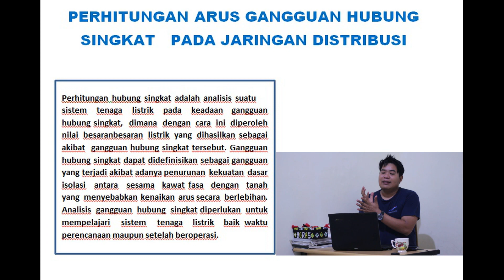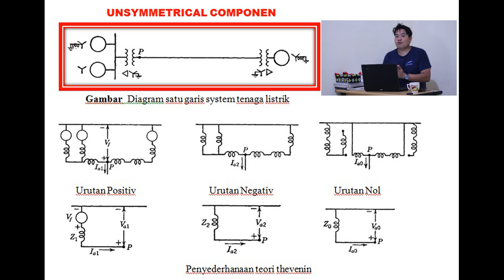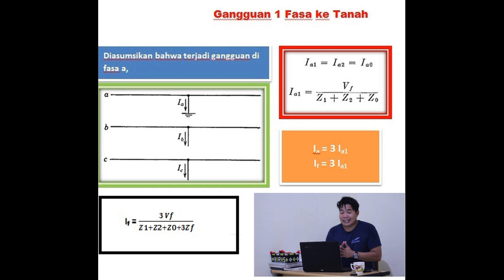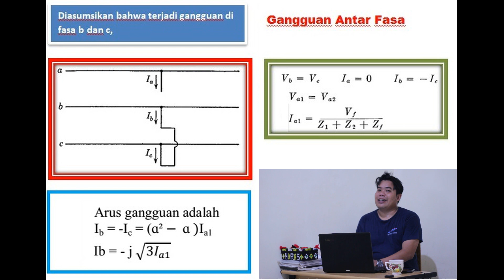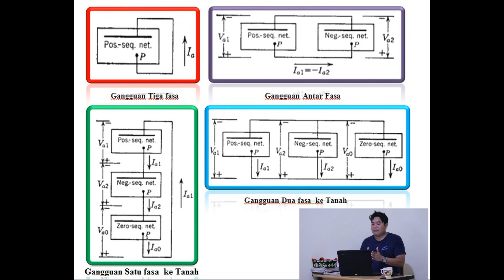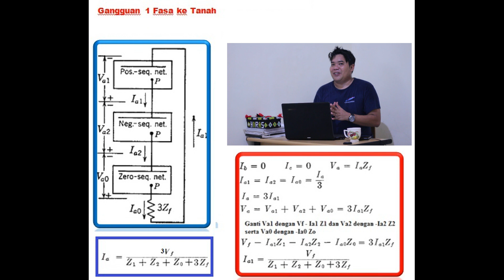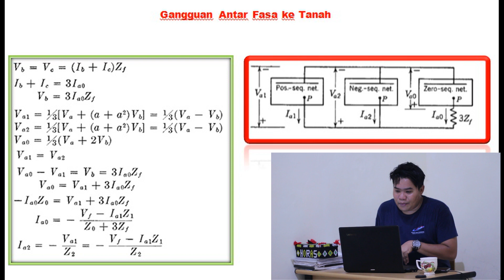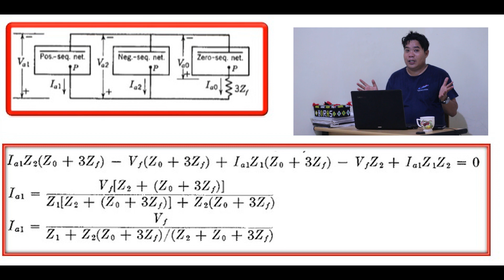Teori Singkat Gangguan Hubung Singkat Sistem Tenaga Listrik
Kali ini saya Menghadirkan konten dengan Judul Teori Singkat Gangguan Hubung Singkat Sistem Tenaga Listrik dengan refrensi dari Buku Power System Anality oleh William D Stevenson.

Konten kali ini saya hadirkan agar dapat memahami tentang Gangguan Hubung Singkat pada jaringan sistem tenaga listrik.
Sebelum memasuki bagian perhitungan, maka kita harus dapat memahami teori hubung singkat.

Dan untuk konten berikutnya saya akan membahas tentang Cara menggambarkan komponen simetris pada sistem jaringan tenaga listrik dan hitungan pada gangguan  sistem tenaga listrik yang akan di keluarkan secara Parsial demi penyerapan Ilmu yang maksimal.

Apabila ada pertanyaan maka dapat menghubungi saya langsung pada komen atau inbox saya di akun instagram saya @Azhary_siregar, atau juga via Email di

Terimakasih telah mensupport saya sampai saat ini.

Wassallammu'alaikum wr. wb